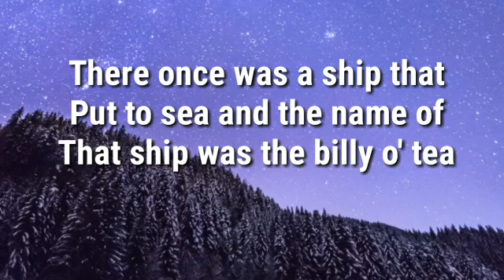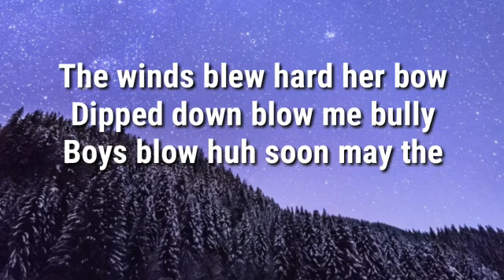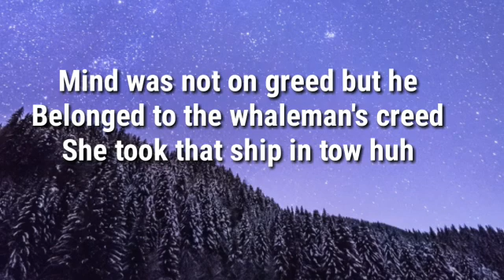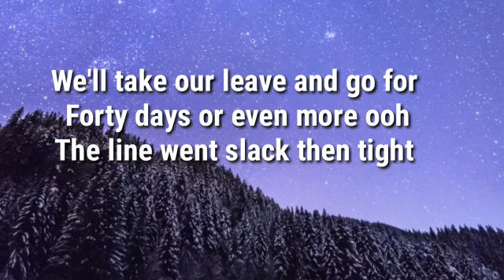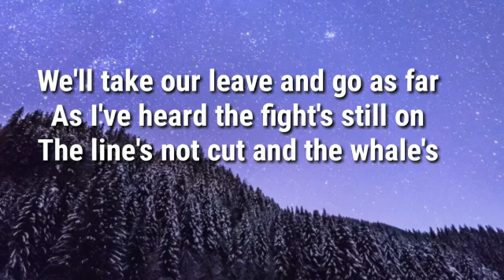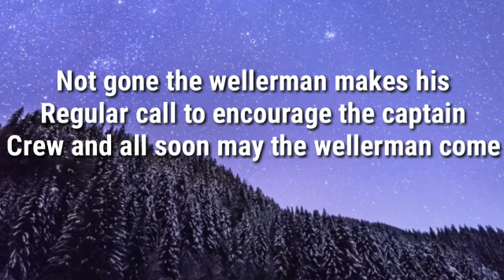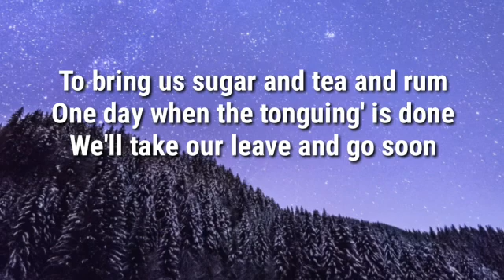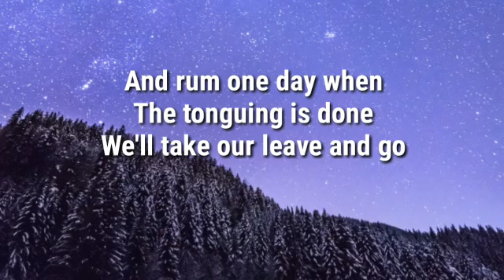The Longest Johns- Wellerman (lyrics)